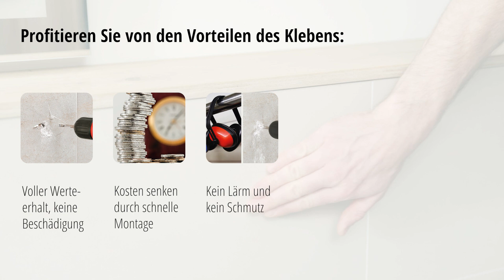Montagevideo - let's glue it - tesa nie wieder bohren